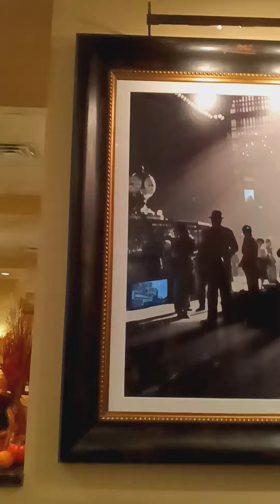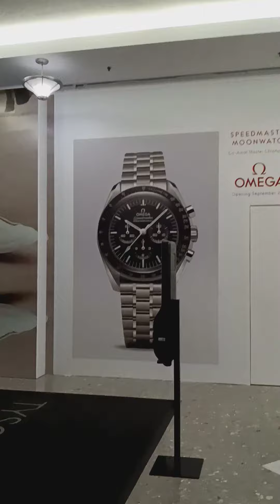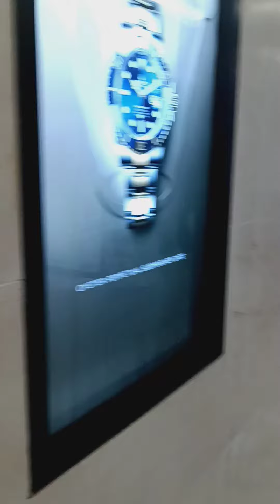maggiano's Little Italy McLean Virginia great Italian restaurant